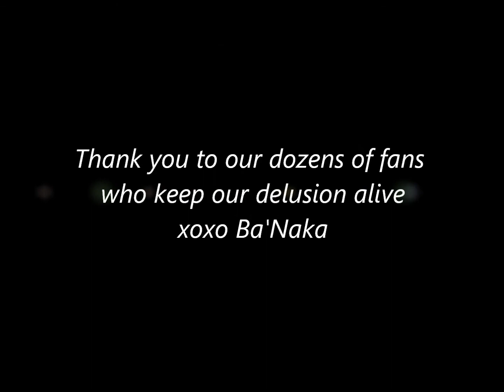Bathroom Chronicles part 2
Our second in-depth interview with various menfolk in the Mensroom